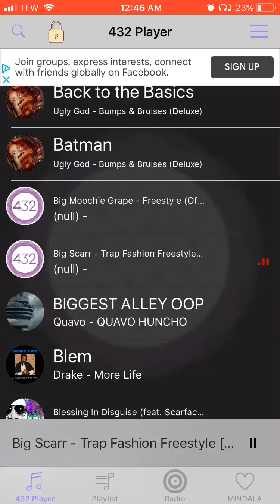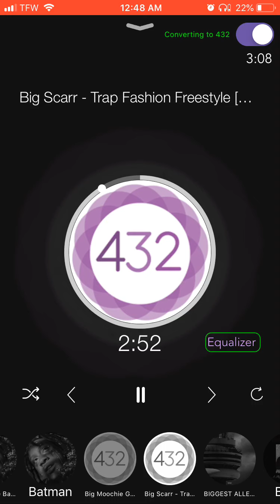Big Scarr - Trap Fashion Freestyle (432hz)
Social media’s 📱
Insatgram: evolhtrae_indigo

Be safe and stay grounded🧘🏾‍♂️🌿☀️👁